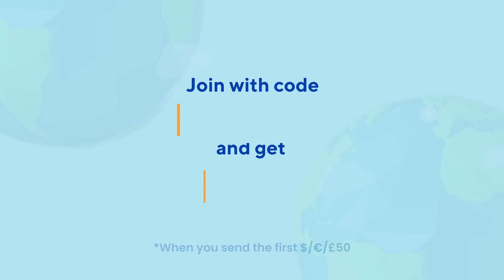Brainjotter bad market